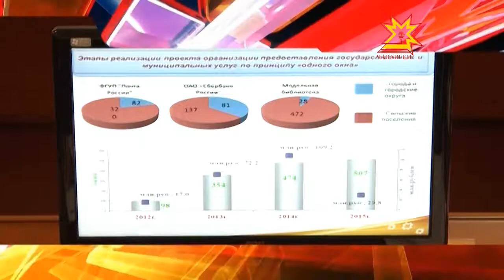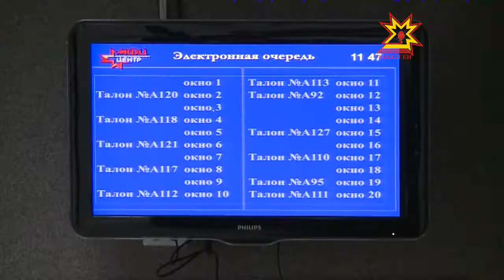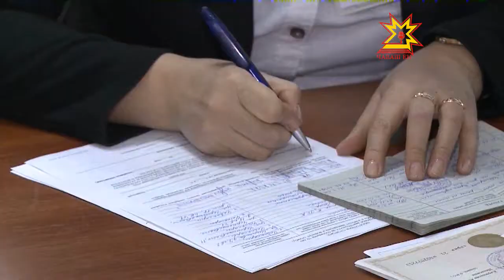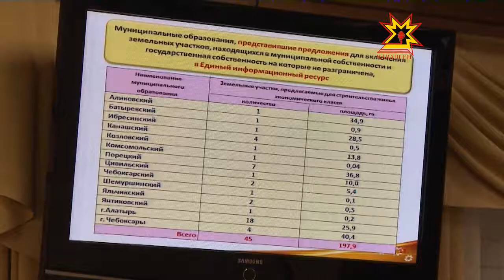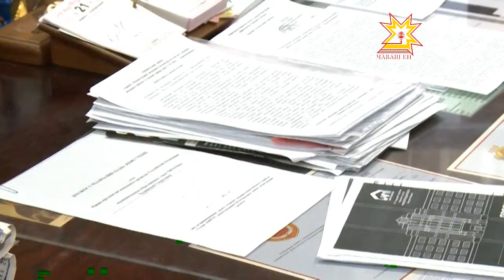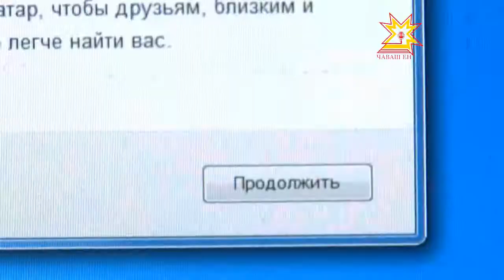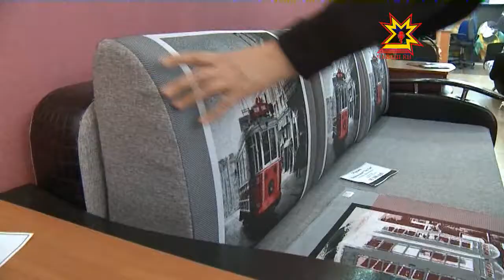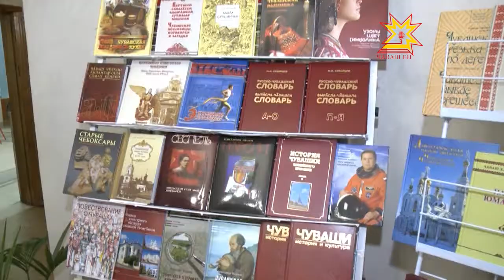Республика. 21.01.2013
В выпуске:
- На Кокшайском кольце перевернулся автобус с детьми
- Праздник мастеров слова
- Ефимовская слобода
- Православные верующие отметили Крещение Господне
- Пенсионный фонд использует новые технологии
- Вопрос об опасности зимних дорог
- Будущее за электронными услугами
- Загородный коллектор «Водоканала» реконструируют